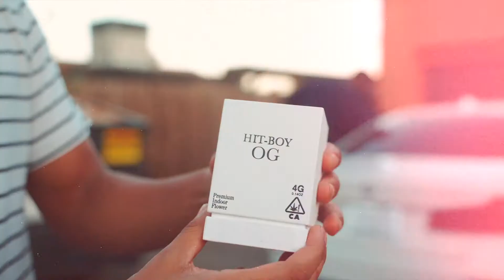HITBOY ON BEING FROM I.E, PRODUCER TALK, NEW PROJECT WITH GAME & WANTING TO WORK WITH KODAK BLACK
During Hitboy's meet and greet at Green Chambers Dispensary for his dropping on "Hitboy OG", he catches up with The China Show in an all exclusive interview.